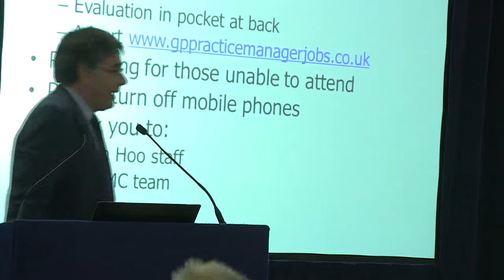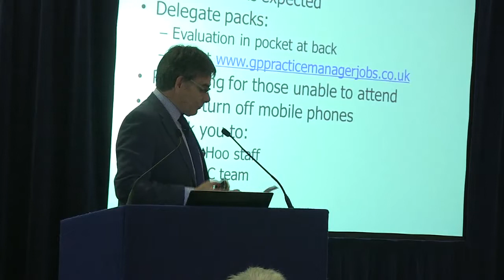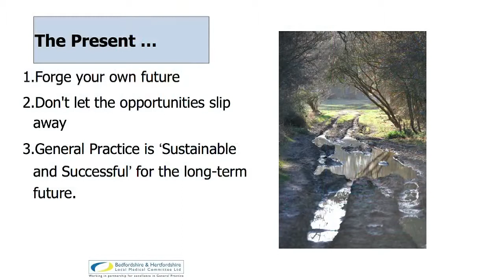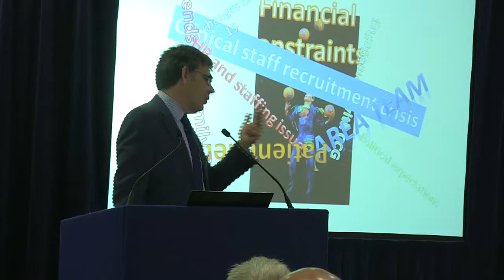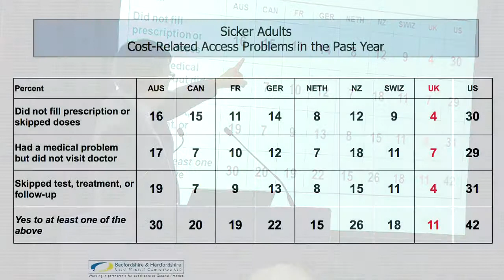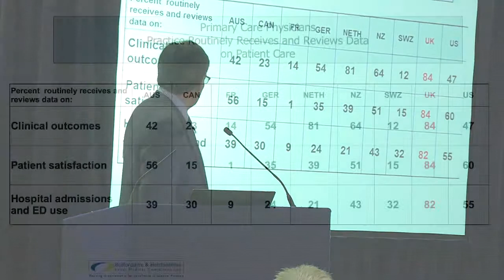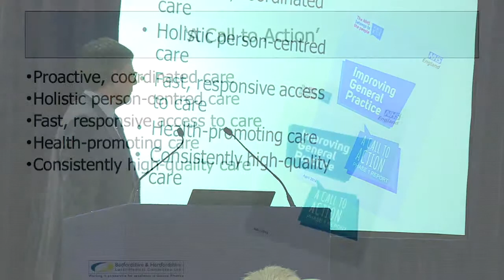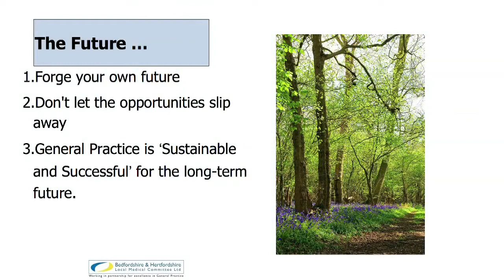PETER GRAVES INTRO